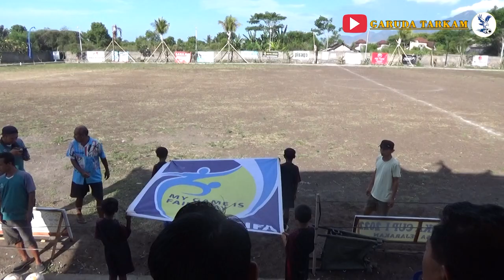Menang besar,GARUDA FC berhasil Raih Juara 3 pusaka cup 2022_EXTENTED//Highlight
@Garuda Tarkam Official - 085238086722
menayangkan siaran ulang pertandingan,Higlight,klasmen,hasil pertandingan dll di seputaran turnament sepak bola khususnya di wilayah kecamatan gerokgak, buleleng -bali
Garuda vs porses